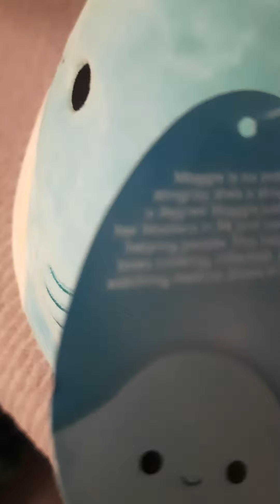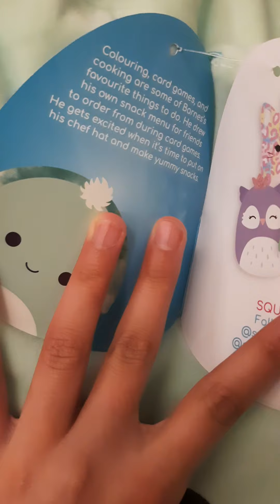my birthday present-i said so cute to many times